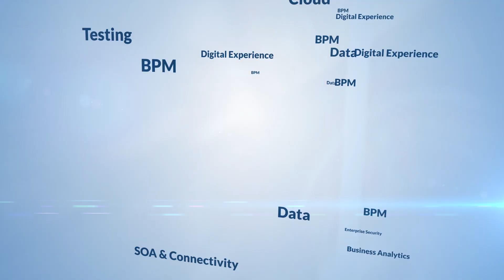Prolifics - IT: Customized to Your Advantage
Combining business flexibility and cost competitiveness with excellence in technical skill, professionalism and a commitment to our customers, Prolifics' award-winning solutions build agility into businesses around the world. Our depth of experience delivering secure, end-to-end BPM, Integration, Security, and Content & Collaboration solutions can help you with all aspects of the full project lifecycle including software procurement, architectural advisement, design, development through deployment, testing and administration.